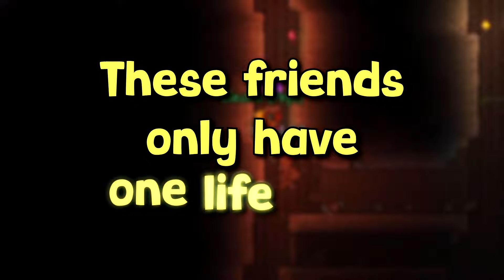Bonus HC Excavation Episode 11 ~~ Groups of Two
Wyverns and Tortoises and Golems, oh my!

Don't know what this video is?
This is a series called Bonus HC (HC standing for hardcore), a series where people play video games together in hardcore mode trying to accomplish a specific goal, but with a BONUS twist added on to spice up the gameplay.

This season, 10 wacky friends are once again shoved into the world of Terraria, but this time, almost every living thing (and some non-living things too) can break blocks! Can these players take down the Destroyer before the world is entirely destroyed and everyone dies horribly? Find out on Bonus HC Excavation!

Episodes coming Saturdays and Wednesdays around 5:00pm EST!

We're playing on Tmodloader 1.4.3 using these mods:
-"JereTheJuggler's Custom Generation"
-Unfortunately, the block breaking mod got taken down some time after we recorded this.